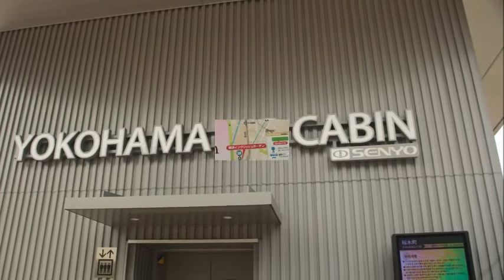よこはま花と緑のスプリングフェア ガーデンネックレス横浜２０２１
撮影日　2021/5/12
みなとみらい新港地区に広がる、花と緑に囲まれたガーデンです。
赤レンガ倉庫をバックにしてスナップショット。